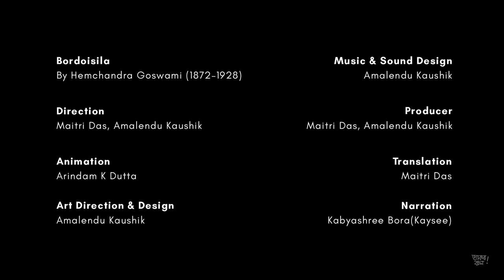'BORDOISILA' by Hemchandra Goswami | Animated Poems | Daakor Boson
Animated depiction of Hemchandra Goswami's poem 'Bordoisila'.

Bordoisila is the local name of a wild wind in Assam which is marked by heavy thundershowers. Local legends refer to Bordoisila as a married young woman, who is hurrying to reach her mother's house in time for Bihu. In her hurry to reach her destination, she ends up destroying everything on her way. This famous poem is a request to the wild wind to move slowly and spare the houses of the poor. Both loved and feared, Bordoisila has been a constant in Assam during April - the time of Bohag Bihu and the Assamese New Year.

About the Poet:
Hemchandra Goswami (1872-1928) was an Assamese writer, poet, historian, teacher and linguist. He was  also the fourth president of the Assam Sahitya Sabha - the apex literary body in Assam. Some of his works include Asamiya Sahityar Chaneki, Phular Saki (The Bunch of Flowers, 1907), which contains the first Assamese sonnet — 'Priyatamar Sithi' (A letter from the beloved).

বৰদৈচিলা⁣
~হেমচন্দ্ৰ গোস্বামী⁣
চ’তৰ বিহুত বৰদৈচিলা মাকৰ ঘৰলৈ যায়⁣
গছ-গছনি ঘৰ-দুৱাৰ নিয়ে উৰুৱাই।⁣
হিল-দোল ভাঙি-ছিঙি মেলিছা ঢাপলি⁣
লগত নিছা লগৰীয়া যত বা মাৰলি।⁣
আউল বাউল চুলি মেলি মাৰিছা কিয় লৰ?⁣
লাহে ধীৰে গ’লেও দেখোন পাবা মাৰাৰ ঘৰ।⁣
চোতালত দিছোঁ বৰপীৰা কাকৈ ফণী তাতে⁣
মূৰৰ চুলী মেলাই যোৱা ৰজাৰ ৰাজবাটে।⁣
মাৰাই দিব মাধৈ ফুল বাপেৰাই দিব খাৰু,⁣
ককায়েৰাই দিব কাপোৰ কানি ভায়েৰাই দিব কেৰু।⁣
শুবলৈ দিব শীতল পাটী, বহিবলৈ দিব পীৰা,⁣
খাবলৈ দিব জহা ধানৰ দোৱা ভৰা চিৰা।⁣
কাবৌ কৰি মাতিছোঁ আমি লাহে ধীৰে যোৱা⁣
আমাৰ পজাঁ ঘৰ কেউটি ভালে ভালে থোৱা।।⁣
Direction and Production
Maitri Das
Amalendu Kaushik

Art Direction and Design - Amalendu Kaushik
Animation - Arindam K Dutta
Music/Sound Design - Amalendu Kaushik
Narration - Kabyashree Bora (Kaysee)
Translation - Maitri Das
Social Media Links of Daakor Boson
Social Media Links of Collaborating Artists